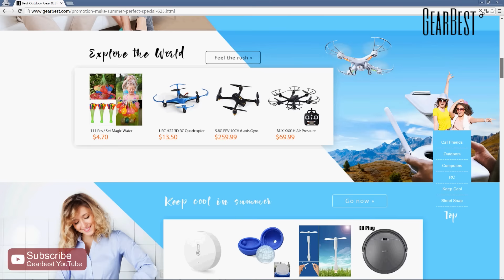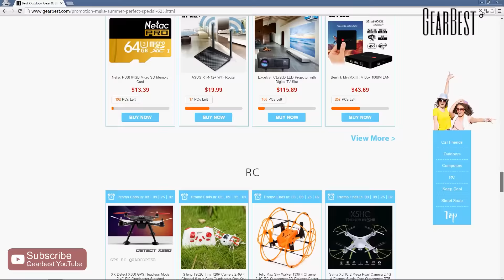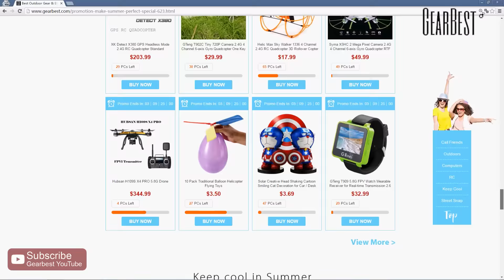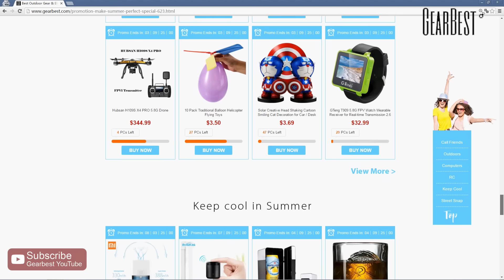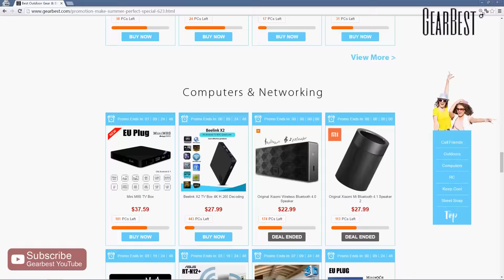Summer Time Promotion on Gearbest.com!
Outdoors & Smartphone & Electronic Gadgets! Enjoy your perfect summer time with GB!

- Smartphone
- Outdoors
- Computer & Networking
- RC & Toy
- Home Gadget
- Action Camera
- Watch & Accessory